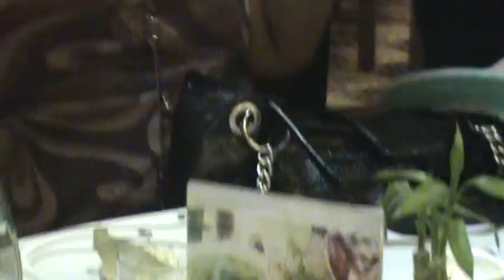Onomastico de la mami crowne plaza. FELICIDADES!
Feliz cumpleaños. Ser joven es un privilegio, ser hermosa un patrimonio, ser encantadora tu mejor virtud.
Tambien te deseo un año lleno de minutos de amor, felicidad y alegría.